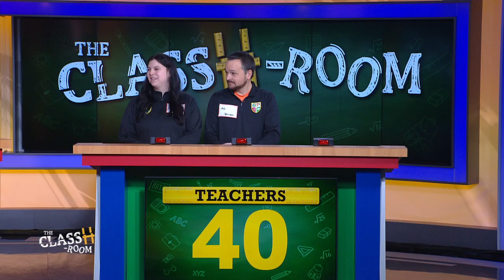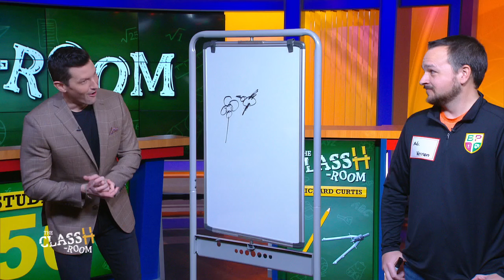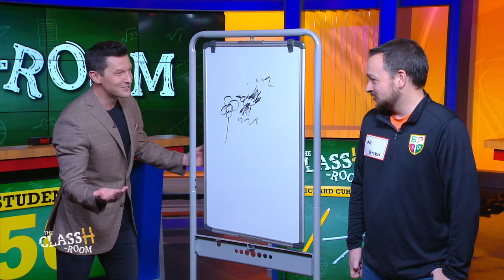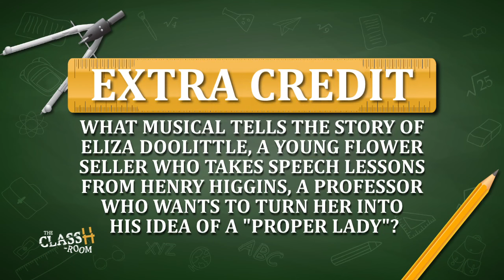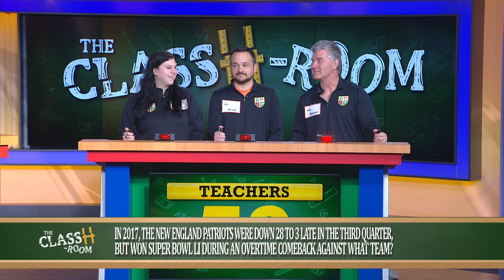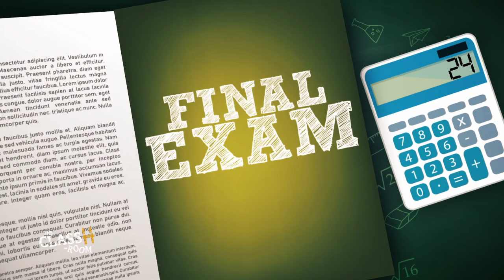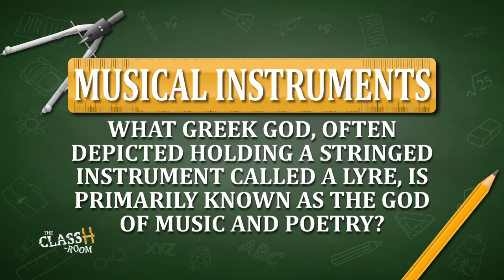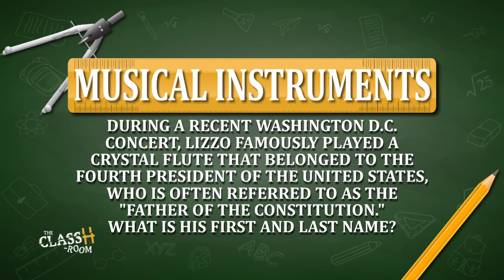The ClassH-Room - Monsignor Bonner & Archbishop Prendergast Catholic High School (Bonner & Prendie)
Students vs. teachers from Monsignor Bonner & Archbishop Prendergast Catholic High School in Delaware County, PA in a test of knowledge and skill. Host: Richard Curtis. (Season 3, Episode 13)